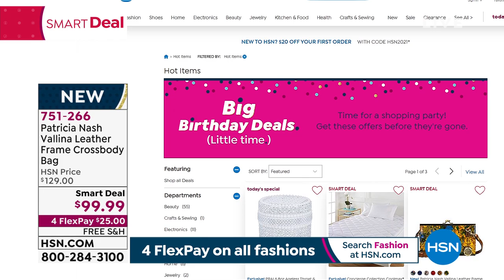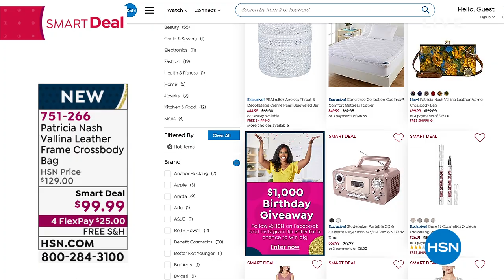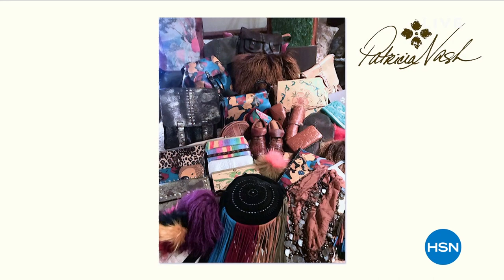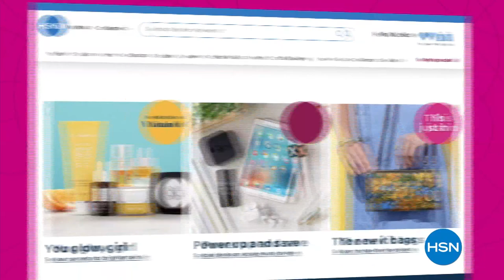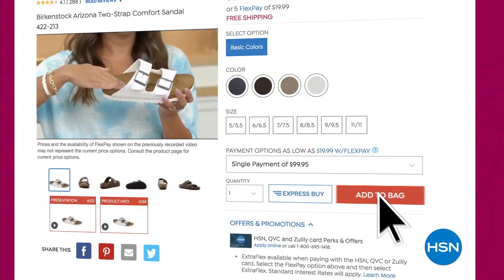HSN | Patricia Nash Handbags & Accessories Celebration 07.07.2021 - 06 PM